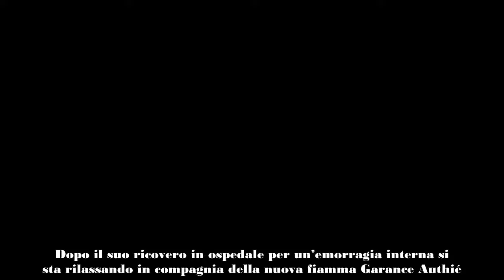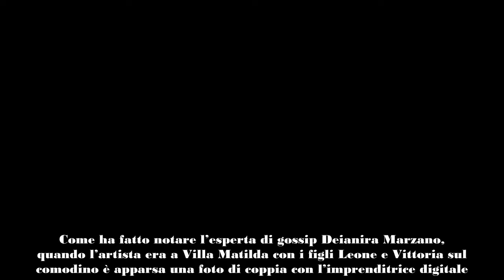Fedez torna a seguire Chiara Ferragni su Instagram!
Fedez è in vacanza a Saint Tropez con la nuova fiamma Garance Authié. Nelle ultime ore è tornato a seguire l’ex moglie Chiara Ferragni su Instagram.
Il rapper di Rozzano Fedez è nuovamente in vacanza, questa volta è volato a Saint Tropez con la nuova fiamma Garance Authié. Come sua abitudine ha documentato le sue giornate attraverso diverse foto condivise nelle sue Instagram stories. Nella notte, però, è tornato a seguire l’ex moglie Chiara Ferragni proprio sul social.